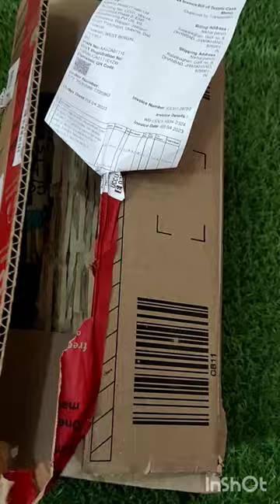Tygot Adjustable Aluminium Alloy Tripod Stand Review | Amazon | Affordable Rs.329 Only